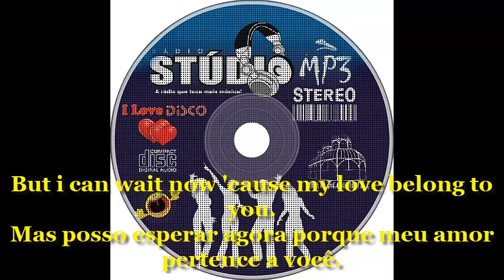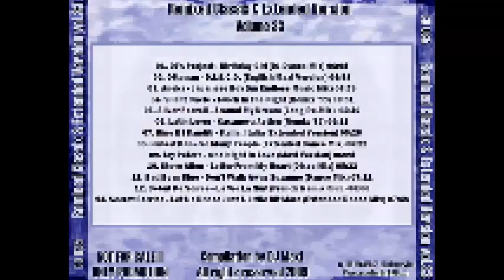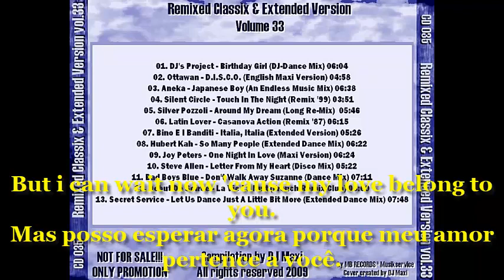Steve Allen – Letter From My Heart 1984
" Letter from My Heart " é o single de estreia do cantor inglês Steve Allen, lançado em 1984, pelo selo Casablanca Records .
Na Bélgica, "Letter from My Heart" estreou na posição 40 na parada Ultratop em 9 de fevereiro de 1985, e atingiu o pico da posição 19. Na Holanda, "Letter from My Heart" estreou na posição 38 na parada holandesa . Top 40 , e atingiu o pico de 23 em 29 de junho de 1985. A canção alcançou o pico de número 22 na Alemanha, onde permaneceu por duas semanas, antes de passar um total de 14 semanas na parada.

Créditos:

Steve Allen – vocais
Franca Poli – compositora
Elisabetta Paselli – compositora
Mauro Malavasi – produtor, arranjador